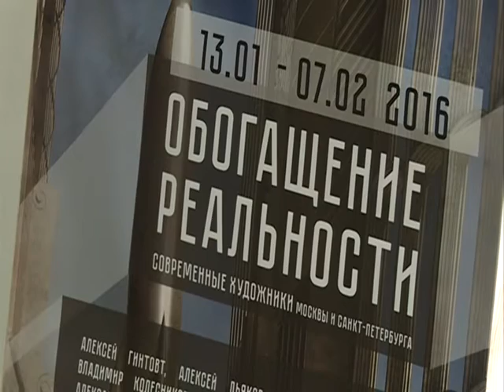Обогащение реальности (Смоленск) --ТНТ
«Обогащение Реальности» 13 января - 7 февраля 2016, КВЦ им.Тенишевых Смоленск